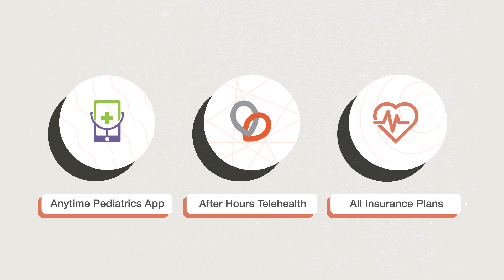Allied telehealth commercial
Now offering our telehealth services to all families in the community.  See an Allied pediatrician today!